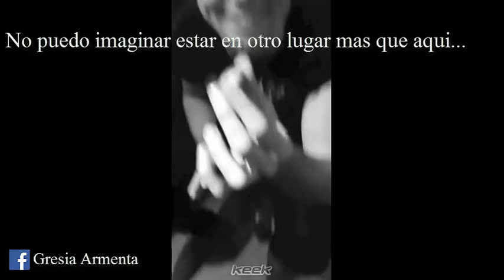Your forever is all that I need || Ashton Irwin tribute